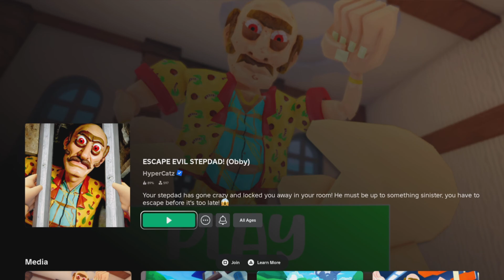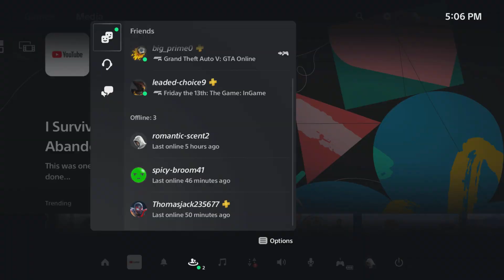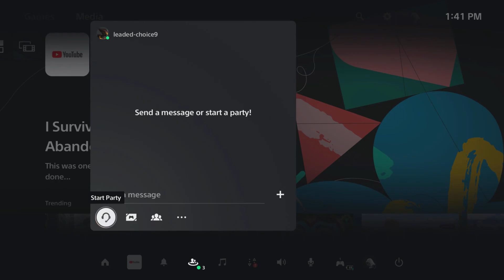Roblox - Escape Stepdad Obby